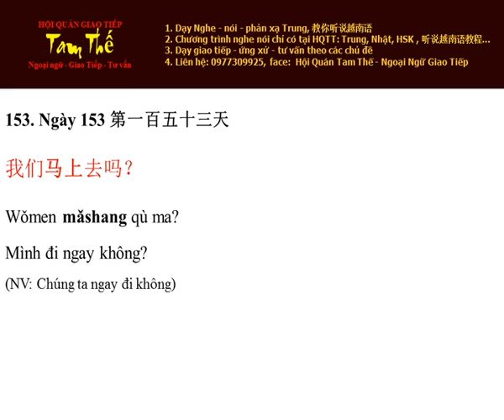Ngày 153 Mình có đi ngay không? - Nghe Noi Tieng Trung Moi Ngay Mot Cau